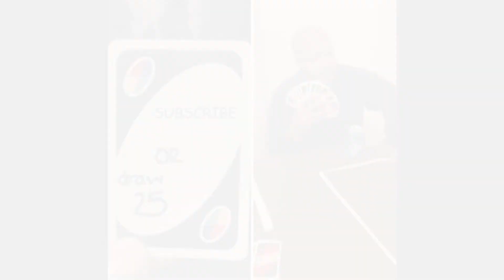TORCHLIGHT 2 PO POLSKU Z MARU! #2 Przygody Inkwizytorki i Technokraty!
It ain't much, but it's a honest work.

Na tym pogrywam:
My PC:

Obudowa:
ATX/BTX AeroCool STRIKE-X COUPE
Pamięć:
2 x DDR3 Kingston 8192MB 2400MHz HyperX Savage CL11

Płyta główna:
MSI Z97-G43
Procesor:
Core i7 (1150) Intel i7-4790K 4.00GHz 8MB
Zasilacz komputerowy:
SilentiumPC 600W Vero M1
Karta graficzna:
MSI GeForce 970 GTX 4GB

Make love, not Warcraft.